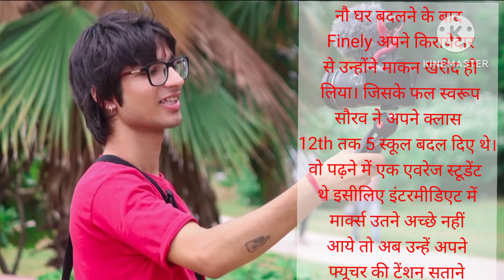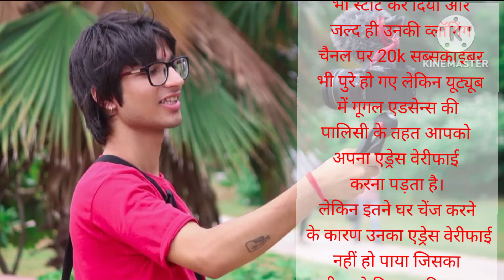सौरव जोशी को सफलता की कहानी । journey of saurav Joshi। viral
Saurav Joshi ki safalta ki Kahani
saurav Joshi journey of you tube
saurav Joshi ki story
sourv Joshi vlogger kaise bane
short story
hania voice
lessonable story
heart touching story
emotional story
moral stories
moral story in Hindi
hindi story
hindi stories
hindi kahaniyan
hindi kahani
motivational ps
motivational story
sourav joshi
family videos
family vlogs
daily vlogger
daily vlogging
daily vlogs
travel vlogs
playing with family
family vlog
travel videos
travel vlog
HOLI
HOLI VLOG
HOLI 2023

sourav joshi
family videos
family vlogs
daily vlogger
daily vlogging
daily vlogs
travel vlogs
playing with family
family vlog
travel videos
travel vlog
ramnagar vlog
jim corbet vlog
jungle safari vlog
ramnagar jungle safari
ramnagar tiger jim corbet vlog

 vlog

hit likes.

lots of  ❤️